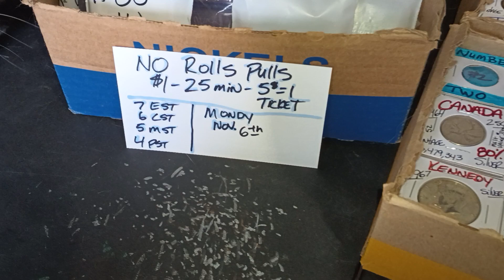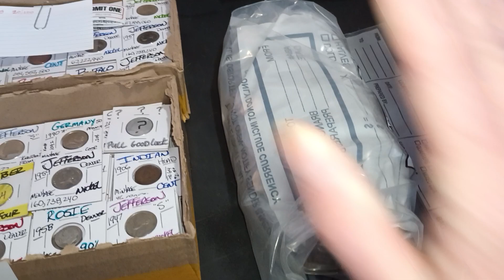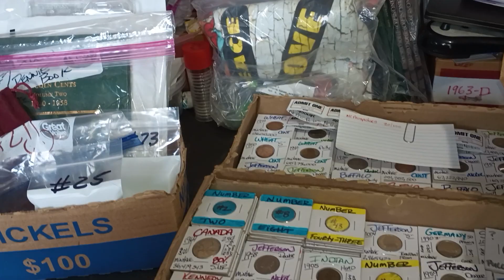🔴Stream Reminder Monday Nov. 6th😱NO ROLLS PULLS ONLY😺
PLEASE BE SAFE MY FRIENDS! EMAIL- PLEASE READ & AGREE TO: Entering a Handyandy73 6 giveaway means you have read and understand the rules and regulations below!!! 1. Eligibility: Giveaway ("The Giveaway") is open to legal residents of USA.. Who are at least 18 years of age at time of entry (Entrant"(s)). 2. Prize: The Giveaway allows Entrants to enter random drawings on the Handyandy73 6 YouTube Channel (the Channel) THE ODDS OF WINNING ANY PRIZE DEPENDS ON THE TOTAL NUMBER OF ELIGIBLE ENTRIES RECEIVED. No Prize substitution or cash alternative is allowed except at the sole discretion of Sponsor. If a Prize cannot be awarded due to circumstances beyond the control of Sponsor, a substitute prize of equal or greater retail value may be awarded. The Winner will be solely responsible for all federal, state and/or local taxes, and for any other fees or costs associated with the Prize received. 3. Giveaway Period: The Giveaway shall begin, at the release of said video, or in chat, and will end when time is up. ("Giveaway Period"). 4. How to Enter: To enter the Giveaway you must follow instructions as stated by the sponsor. 5. YouTube Policies a) Your participation in and entry into this giveaway must be in compliance with YouTubes own Community Guidelines. Entries which don’t comply with YouTubes Community Guidelines will be disqualified. b) YouTube is not a sponsor of this Giveaway. By entering this Giveaway, you release YouTube from any, and all liability. As well Handyandy73 6 is released from liability related to this Giveaway as to pertain to minors who lie about their age.6. Sponsor: Handyandy73 6 Please make sure to send your screen name along with your real name & address to claim any GAWS to: PRESONAL NOTE ANY PRIVATE INFO I RECEIVE IS FOR THE SOLE INTENTION OF JUST FOR GAWS! I DO NOT AND WILL NOT SHARE/SELL PRIVATE INFO AND HAVE ZERO TOLERANCE FOR THOSE THAT DO 😊